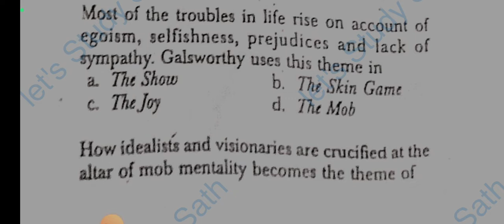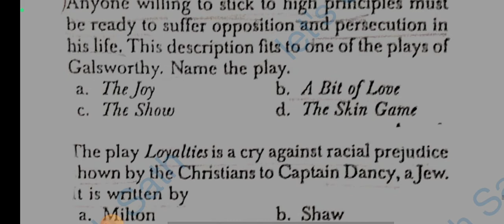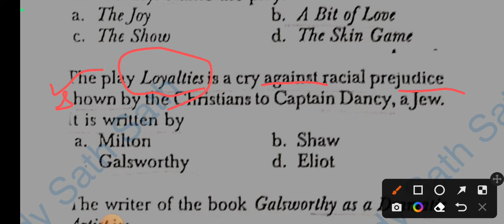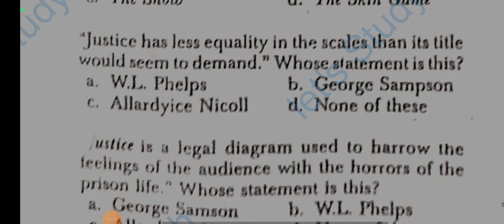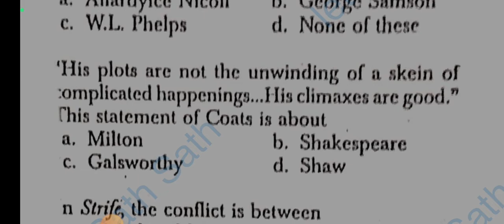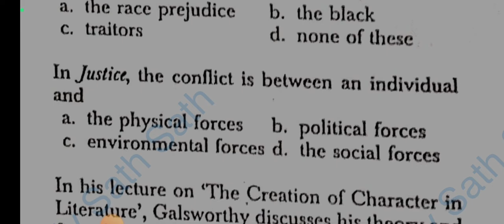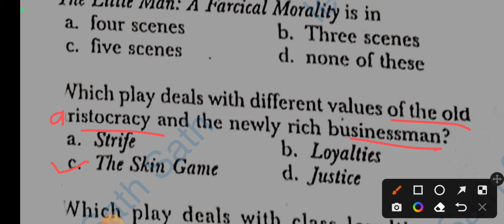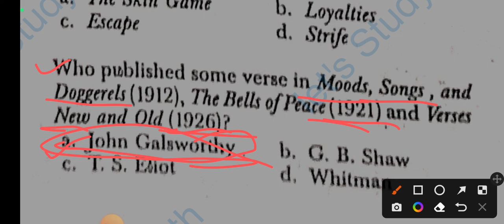JOHN GALSWORTHY SPECIAL MCQ SERIES/ FOR UPTGT/ PGT/ NVS/KVS/ AEES/DSSB 📚👩‍🏫PART -6